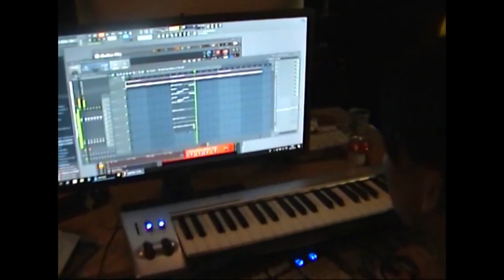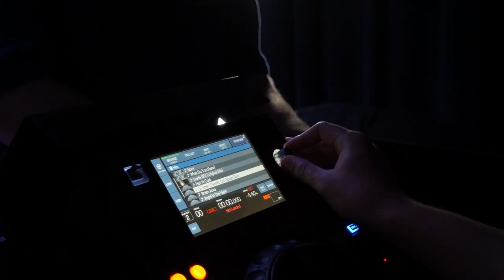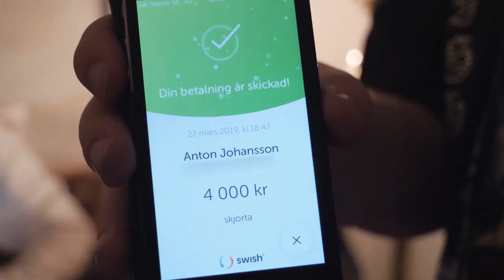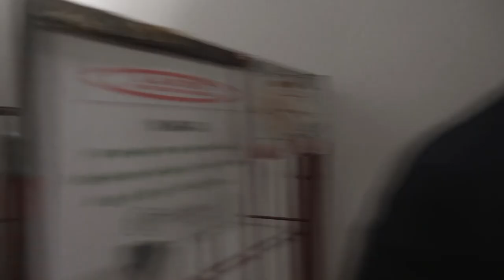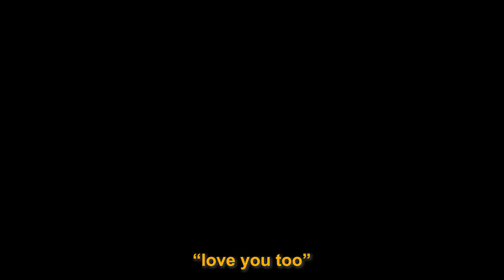hollowgang, baby! — documentary ep.1 by Felix Martinsson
In this first episode of this mini-documentary you get to follow hollowgang on the day of their first ever club show at Yaki-Da in Gothenburg.

filmed by Felix Martinsson
additional clips by Ib Cederfeldt
subtitles by Jonathan Schultz